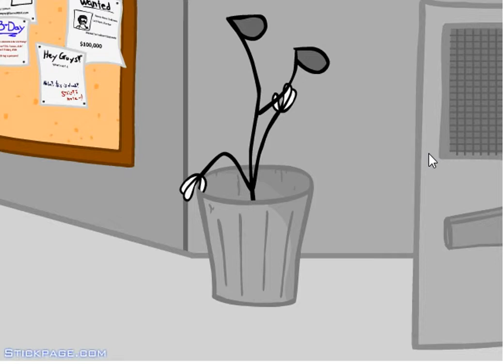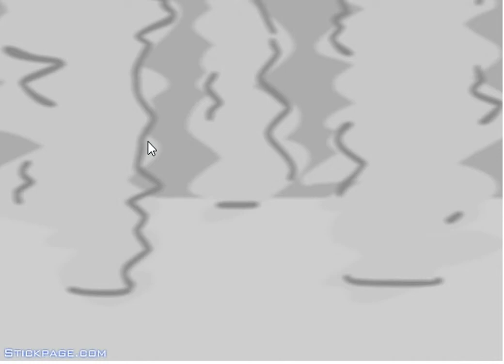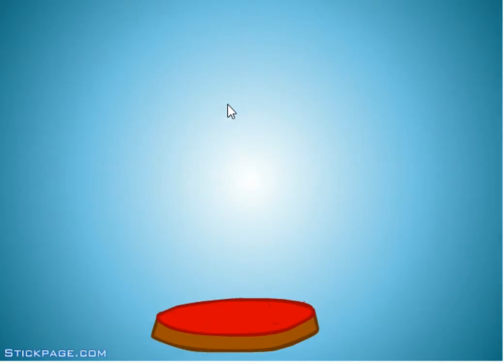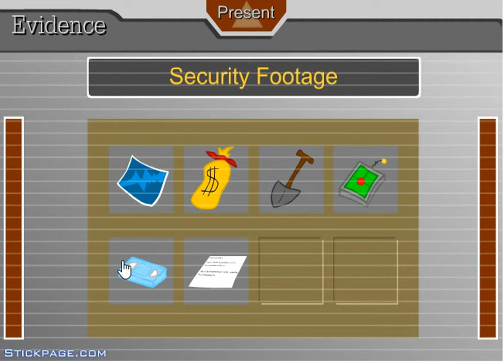Stickmen Breaking Out Of Prison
Description it might help if you watched break into the bank in the playlist.